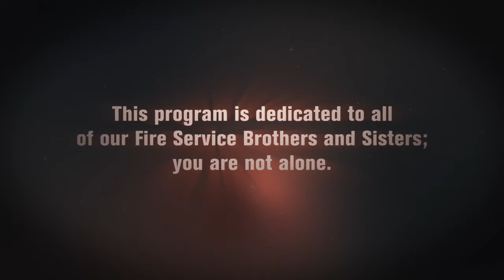ILFFPS 5 minute